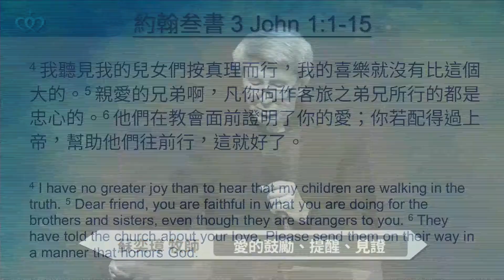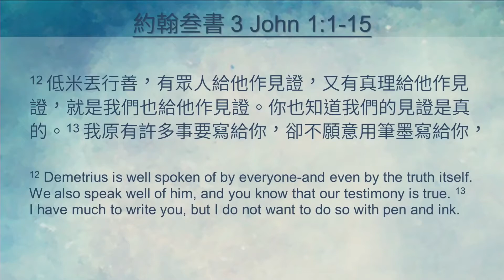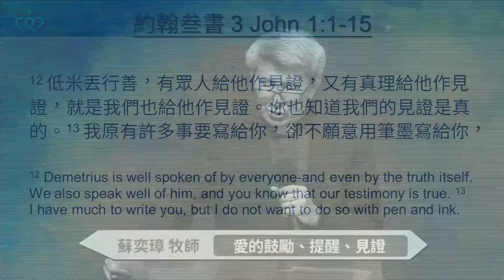2020-12-20 約翰壹貳叁書系列講道－活在光中，活在愛中｜愛的鼓勵、提醒、見證（約翰叁書）｜台北真理堂主日信息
【信息概要】
親愛的弟兄姊妹平安！這段時間我們已經讀了約翰一書、二書，今天我們要一起讀三書。這些書信有一些共同的特色，例如：愛。約翰是一位愛的使徒，在約翰的書信中，最常提到的就是「愛」，愛神和彼此相愛。第二個特色，就是「真理」。在約翰的書信中真理和愛這二個字最常出現，若把這兩個字連起來看，可以這麼說：彼此相愛不是憑自己的喜好來相愛，乃是按著真理來彼此相愛。反過來說，真理也不是冷冰冰的道理，真理應該表現在彼此相愛裡。

一、基督徒的喜樂

在約翰書信裡的第三特色就是「喜樂」。這喜樂到底是個什麼樣的喜樂？約翰一書一開頭就說：「我們將這些話寫給你們，使你們的喜樂充足。」約翰福音15章9-11節也說：「我愛你們，正如父愛我一樣；你們要常在我的愛裏。你們若遵守我的命令，就常在我的愛裏，正如我遵守了我父的命令，常在他的愛裏。這些事我已經對你們說了，是要叫我的喜樂存在你們心裏，並叫你們的喜樂可以滿足。」耶穌的喜樂是什麼？就是遵守天父的命令，與神合而為一，活在愛裡面。有愛就有喜樂！上帝最大的命令就是活在愛裡面，活在愛裡面就會有喜樂。耶穌的喜樂就是遵守上帝的命令，彼此相愛。所以，當我們遵守上帝命令來愛神、愛人的時候，我們就會有喜樂。

然而，還有一個喜樂比這個更大的，就是：當我看到我所帶領的人也這樣做的時候，我就會有更大的喜樂。約翰三書1章4節：「我聽見我的兒女們按真理而行，我的喜樂就沒有比這個大的。」所以，一個基督徒的喜樂有兩種：第一個是自己遵守上帝的命令，活在愛裡面，這是一種喜樂。可是，第二種喜樂是看到兒女（不論是肉身的兒女或是屬靈的兒女）也這樣做的時候，他的喜樂沒有比這個更大的。約翰在告訴我們當整個家或教會活在上帝的旨意的時候，這是做父母的或服事主的人最大的喜樂。我們自己的喜樂是自己的喜樂，但是看到我們所生的兒女也遵從主的話去彼此相愛的時候，這喜樂是加倍的喜樂，同意嗎？

二、三個按真理而行的正反例子

約翰三書的一開始，顯然約翰要對一個叫做「該猶」的弟兄有些鼓勵。該猶到底按真理行了什麼，讓約翰有如此的喜樂？「5 親愛的兄弟啊，凡你向作客旅之弟兄所行的都是忠心的。...7 因他們是為主的名出外，對於外邦人一無所取。8 所以我們應該接待這樣的人，叫我們與他們一同為真理做工。」原來該猶做了許多接待的工作，當時教會及基督徒會出外宣教，路途遙遠，交通不便，旅館也缺乏，所以各地教會弟兄們，會接待這些宣教士到家裡來住，即使並不認識，仍熱情接待，供吃供住，甚至供應旅費，這種接待是基督徒彼此相愛的表現，也是支持宣教的行動。不論在當時或現代的社會環境，教會能有這樣的習慣跟文化，是很重要、很有價值的事，不但對外的福音傳播很有幫助，對內建立基督徒彼此相愛的關係和團契也很重要。如果沒有這樣接待文化，今天福音很難繼續傳播下去。接著，約翰鼓勵他要以對得起神的態度，繼續接待人並幫助他們往前行。真理和愛是緊緊相連的，「按真理而行」不是硬梆梆的原則，更是要有實際的行動。耶穌說：「凡為我的名接待一個像這小孩子的，就是接待我。」所以，按真理而行的具體表現就是愛心的接待，這就是接待耶穌，這就是對得起神的事奉。因此約翰特地寫信鼓勵支持他。

第二號人物－丟特腓，使徒約翰對他是責備和提醒，為什麼要責備他？因為他喜好當領袖，但卻不按真理而行，甚至所作所為卻和真理相違背，而且還用惡言批評別人，難怪約翰要責備提醒他（v10）。丟特腓的舉動非常破壞彼此相愛的關係，破壞永生。這已經不是使徒約翰個人受傷的問題，而是讓教會無法按真理而行、無法彼此相愛，也無法宣教拓展，若不處理教會一定受虧損。所以，約翰三書除了為了鼓勵該猶的愛心接待，也是提醒教會。這是個很嚴肅的提醒，約翰說：「不要效法惡，只要效法善；行善的屬乎神，行惡的未曾見過神。」丟特腓不肯接待弟兄也不准別人接待弟兄，這是行惡！這是罪！這是未曾見過神，也就是沒有重生。當然絕對不是因為我們不接待、服事別人就沒有重生，但是當我們一直無法接待、服事別人時，很可能我們一直活在自我為中心的生活中，也就是活在罪中，生命有問題，像丟特腓一樣。

第三個人物－低米丟，使徒約翰親自為他作見證，見證這個人的善行。1章12節：「低米丟行善，有眾人給他作見證，又有真理給他作見證，就是我們也給他作見證。你也知道我們的見證是真的。」低米丟的善行是什麼？就是指他用愛心接待人。使徒約翰在這裡特別提出低米丟行善，又強調有眾人和真理給他作見證，其實目的就是要以低米丟的行善，與丟特腓的行惡作強烈對比，來鼓勵該猶要繼續用愛心接待弟兄。

三、接待是教會彼此相愛的具體行動，也是福音的核心價值

用愛心接待人為什麼那麼重要？因為福音的本質就是接納。上帝用祂無條件的愛接納罪人，接納是內心的態度，而形諸於外的行為就是接待。耶穌接待我們，用無條件的愛愛我們，祂也要我們接待祂，領受祂所賜的生命。約翰福音1章12節：「凡接待他的，就是信他名的人，他就賜他們權柄作上帝的兒女。」另一方面耶穌也要我們接待人：「我實實在在地告訴你們，有人接待我所差遣的，就是接待我；接待我，就是接待那差遣我的。」原來，接待人那麼有價值，接待人也等於接待了耶穌、接待了天父！難怪馬太福音25章耶穌說照顧有需要的人，給他吃給他喝、給他衣服穿、給他房子住，這樣接待最小的弟兄，就是做在祂的身上。耶穌說這樣的人是義人，可以享受永生，與主同在。接待工作顯出我們的生命特質。

耶穌快要離開門徒的時候，給門徒一個新命令，要他們彼此相愛，還說：「你們若有彼此相愛的心，眾人因此就認出你們是我的門徒了。」顯然屬於耶穌的門徒有個特徵，就是彼此相愛，怎麼彼此相愛呢？從「用愛來彼此接待」開始，不只是接待外來的旅客，更要接待身邊的弟兄姊妹，如果教會及小組能有這種接待、相愛的關係，新朋友來到教會小組，他們一定會被吸引留下來。

四、如何按真理而行接待人，活出愛的團契

如何讓我們的教會、小組，成為愛的團契，有愛的氛圍，有接待的文化，讓原來的人喜愛參與，讓新來的人不想離開呢？約翰三書給我們兩點提醒：

1.抓住機會，按真理行善
我開始學習「接待」，是因為馬太福音25章耶穌說的一個故事，說有一個王要把他的國分賜給那些曾經在他餓了給他吃、渴了給他喝、作旅客時留他住、赤身露體時給他穿、病了看顧他、在監裡去探望他的人。他們說：「主啊，我們甚麼時候見你餓了，給你吃，渴了，給你喝？」王就回答說：「我實在告訴你們，這些事你們既做在我這弟兄中一個最小的身上，就是做在我身上了。」這個故事告訴我：接待是一個機會。在你不知不覺、不經意的時候，你接待一個不起眼的小子，或是一個看起來不太好接近的人，說不定你就接待了耶穌。希伯來書13章1-2節也提醒我們：「你們務要常存弟兄相愛的心。不可忘記用愛心接待客旅；因為曾有接待客旅的，不知不覺就接待了天使。」

不知道從什麼時候開始，真理堂只要有外國人來，大家都會來找我。其實我的英文並不好，國中畢業後就沒有好好學過英文，但是感謝主，上帝給我一個很厚的臉皮，以及一個英文很好的太太。第一次有外國人來住我家是一個叫做白安卓的弟兄，他大學的時候在校園團契受過一些訓練，畢業後，有人告訴他，如果他來台灣，可以找我Pastor Moses，於是他就拎著皮箱到台灣來宣教了。那時候的他完全不會說中文，口袋沒什麼錢，只有我家的地址和電話，就這樣來了。第一個月就讓他住我們家的客房，並且幫他找房子、找工作、找師大學中文，然後參加我們家的小組，慢慢的我們讓他適應真理堂，也認識我們的牧區，一年後當他的中文稍微可以對話的時候，我讓他開始發揮他的恩賜帶英文查經。開放家庭帶給我們家許多的祝福，英文小組陸陸續續的又來了很多世界各地的人，有英國的、德國的、日本的、馬來西亞的、有來學中文的、有來教英文的、有來當記者的。各式各樣的人也吸引了不少的慕道友，就這樣，在我們家就開始有人受洗，一個接一個，一個小組裝不下，就變成一個國際分區。

白安卓在台灣娶了老婆後回美國，上帝又派了一對剛結婚的宣教士來台灣，他們本來要去非洲，但是神帶領他們來台灣。同樣，他們下飛機後在台灣的第一個星期是住在我家，我們完全是基於接待客旅、接待耶穌的心情來接待他們，但是上帝透過他們帶給我們的祝福也是很大的，因為他們願意委身在真理堂五年，開始了將近百人的雙語團契。

當他們按著神的感動，去萬華開拓教會後，上帝又送了一位韓國牧師來真理堂。當時他已經在天母開拓了一間教會，卻因為一些教會的紛爭，被迫離開了那個教會，來真理堂的時候正是他心情最低落的時候，在真理堂崇拜裡「潛水」一段時間了。當我按著楊哥的先知性的吩咐，用僅僅會說的兩句韓語，開始了韓語小組，如今我們有了一個將近百人的韓語崇拜和團契。

三年前，我為一位自己找到真理堂的伊朗人上新生命、受洗之後，也因著我太太生病，我結束了原來的英文小組。沒想到幾個月前，又有一個蒙古來的姊妹，一樣也是上帝告訴他要來真理堂，但是卻沒有一個合適的小組可以接待他，因為他不會說中文。其實我本來也可以拒絕，但我跟上帝說，我實在沒有力氣再為這樣的一個小女子開一個小組，如果你給我同工的話，我還是願意接待她看看。當我跟上帝這樣禱告的時候，上帝就派了同工來幫助我。現在，這個英文小組又開始發芽了。

說了這麼多的見證，就是要告訴大家，接待是要抓機會的，行善和彼此相愛是要抓緊機會的。當上帝要把一個人帶來給你，看起來好像是要你去服事他，好像是要你去付出，其實那是上帝要祝福你的，你一接待，說不定就接待了天使，接待了主自己。

2.面對老我，按真理除惡
其實，我的本性絕對不是一個喜歡接觸陌生人的人。以前的我長得很瘦，還有一個很沙啞、好像有東西卡在喉嚨裡的聲音，加上不會考試唸書，常常是很想自己一個人躲起來，直到信了耶穌之後，我才漸漸好起來。其實上帝早就說我是祂訂做的、特製的，在我的生命裡，祂有一個極美好的計畫，但是聽了幾百遍，我信心的成長還是很慢。我也發現，我不想去接待人，其實是因為我怕不被人接納，而怕別人不接納的真正原因是自己並不接納自己！我裡面有一個老我，有時候很自卑、有時候很驕傲，心裡沒有愛，只注意自己，當然也不會想要去接納人。

有一首老歌叫做「耶穌一來」，他說：「孤單可憐一丐者坐在路旁、雙目失明不能得見亮光，緊握破衣在黑暗中戰兢不停，耶穌一來使他重見光明。耶穌一來撒旦的權勢就粉碎，耶穌一來抹去一切眼淚，除去幽暗使痛苦變為甘甜，耶穌一來使萬事都要改變。」這是我最喜歡的歌之一，也是我說出了我生命的寫照。自從耶穌來了以後，我那個自卑又驕傲的破衣，一件一件的脫落，嶄新起來的是新的生命和對自己新的看法，也就是上帝對我的看法。

生命不一樣了，我也開始勇敢的願意去接觸人，願意去和陌生人交往做朋友。現在我最喜歡的服事之一，就是做新人跟進，因為可以跟很多第一次認識的人做朋友，有機會可以跟他們分享耶穌如何改變我。所以，接待人的障礙可以很多，最大的障礙是你還不夠知道上帝有多愛你，以至於你心裡沒有力量去愛人。練習跨出去！練習相信上帝的話，多聽上帝對你的看法，忘記別人對你的看法，甚至自己對自己的看法。思想變了，你的生命就會開始改變。約翰福音1章12節：「凡接待他的，就是信他名的人，他就賜他們權柄作上帝的兒女。」

弟兄姊妹，聖誕節到了，這個星期四晚上就是一年一度的平安夜，這是一個接待耶穌的日子，也是接待人的日子。在外面有許多人，他們心靈是孤單、甚至憂傷、痛苦的，我們這些已經領受救恩的人，可以做一件最讓耶穌開心，也讓我們喜樂的事，就是邀請人來參加慶典聚會，好好接待他們，領受上帝的愛，成為上帝的孩子。

1.約翰所謂「更大的喜樂」是什麼？該猶做了什麼事，讓約翰有這樣的喜樂？他提到另外兩位正反例子是什麼？
2.為什麼「按真理而行」最具體的表現是接待？你有被接待或接待人的經驗嗎？
3.未來，在彼此接待的事上，你立志要有什麼具體的行動？